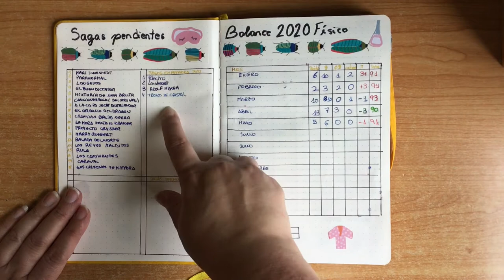Reading Bullet Journal Junio 2021